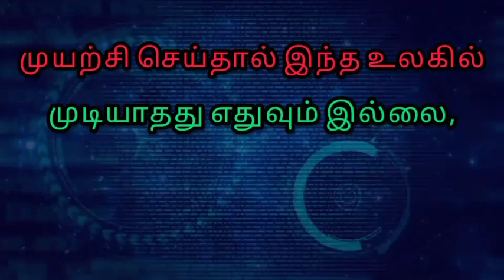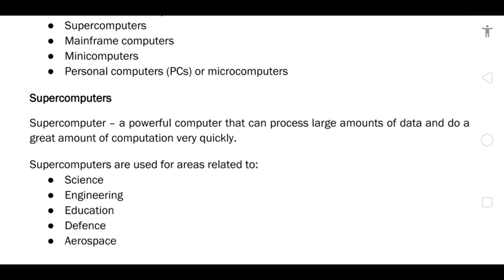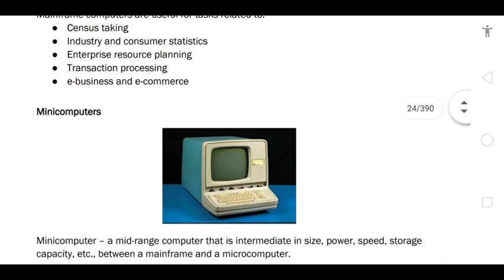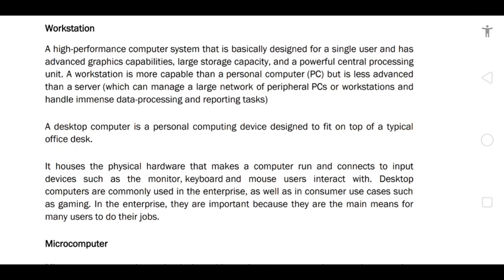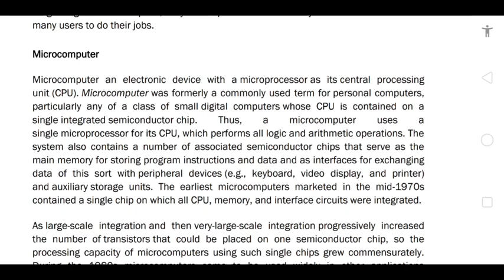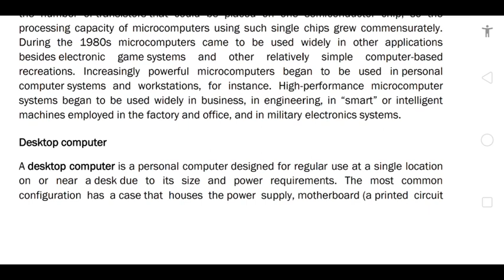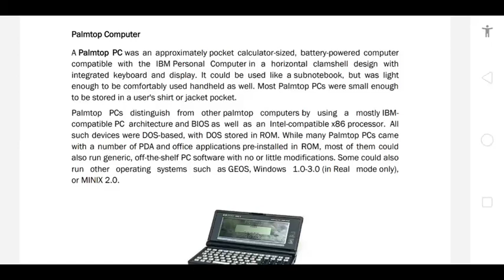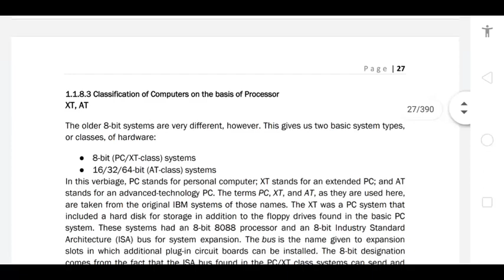Types of Computer | Part-2 | Unit 1 | New Syllabus | COA Class